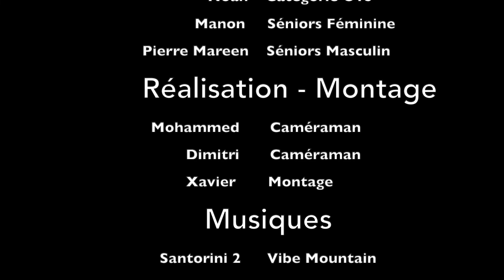Entrainement - Confinement Jour 22